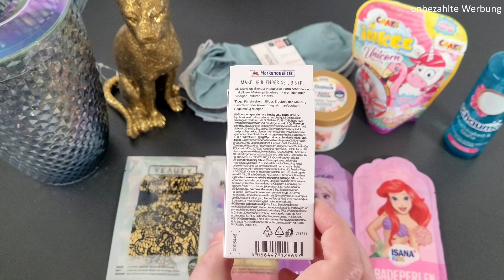Neuheiten Haul KW13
oder /or

Bitcoin (BTC): 37G23ofLeCkn1Dwpb77YJeofuH5XpvndGz
Ethereum(ETH): 0x6a2EB763d5B71Dc1698E18Eaf6558E69A807a83e
Dogecoin (DOGE): DLPVqGA9LcEtNscAPT9G7Pbny3a3CJs4vf
Shiba Inu (SHIB): 0x2Afdf90D0ac573d7006B3D7Ad29Dc1fd7D779140

Hinweis:
Die Waren habe ich von meinem Geld gekauft und die zeige ich der ganzen Welt, weil ich persönlich Spaß da dran habe.